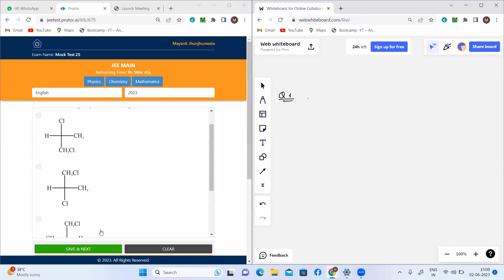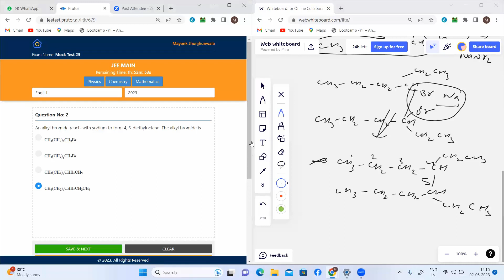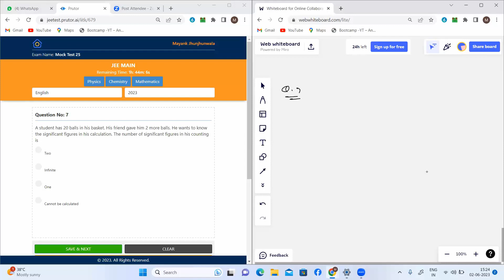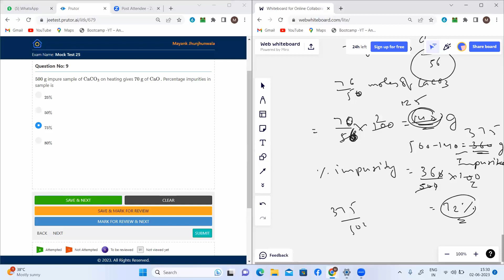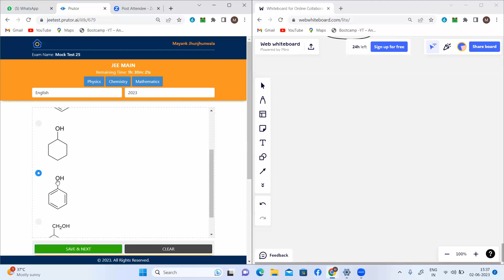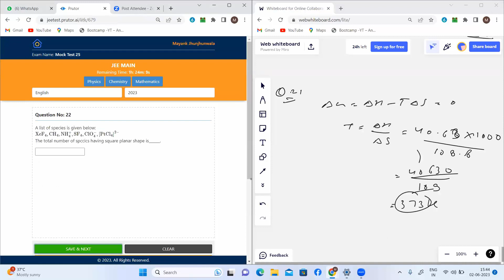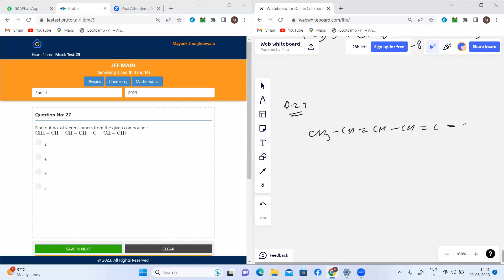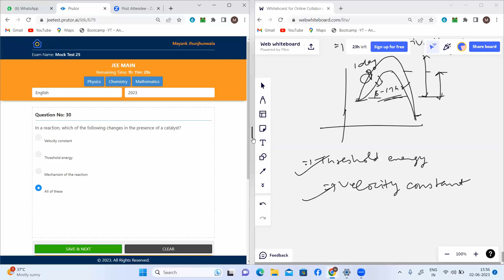Mayank Jhunjhunwala | JEE | Solve With Me | Mock Test 25 - Chemistry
Solve with Me Session with Mayank Jhunjhunwala

Watch "Solve with Me" session where top-performing IIT and AIIMS students will guide you through challenging NEET and JEE questions.

* Tackle challenging Physics, Chemistry, and Biology/Mathematics problems.
* Learn effective problem-solving strategies and techniques.
* Understand key concepts and clear doubts.
* Gain valuable insights from experienced mentors.

* Serious NEET and JEE aspirants aiming for high scores.
* Students struggling with specific concepts or topics.
* Those seeking to improve their problem-solving speed and accuracy.

Explore SATHEE for Exam Preparation:
✅ JEE Mains Preparation NEET Preparation SSC Exam Preparation Banking Exam Preparation CLAT Preparation

Start your preparation today and achieve your dream career!